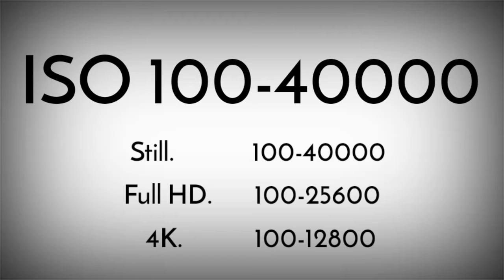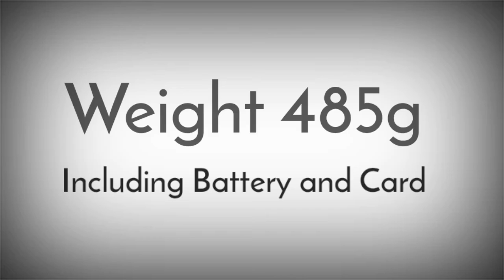Canon EOS RP Mirrorless Camera